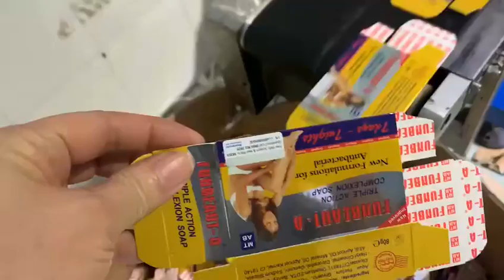cards labeling machine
Automatic cards labeling machine/sticker /stamps sticker.